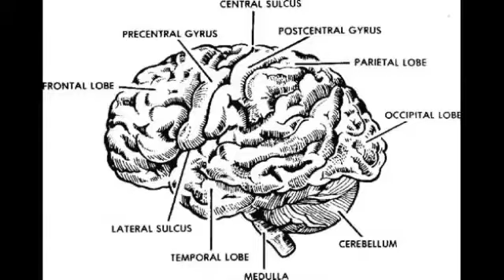Dirty Hollywood - My Name Is Love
My Name is Love by Dirty Hollywood
from the EP "Killed to Death"

Lyrics:
my name is love i'm a son of a gun
I'll take you dancin' and I'll get you drunk
oh you'll really like me yea you'll think that I'm fun
but i ride on a dog straight outta hell

my name is love and here i come
don't know when I'll get there but you'll know when I'm gone
because I leave scars like a hollywood boulevard
tattooed letter "L" on your forehead
my name is...
love

my name is love and i'm a liar
I look rather cozy cause I'm made out of fire baby
but I'll burn you right between disease and desire
with my my microwave lasers I'm a killer
my name is...
love

my name is love and I'm a drug
a ray of moonshine in a plastic cup
I'll get you so high you won't remember where your from
then I'll spin you so fast that you can't differentiate between below and above
love

Credits:
from Killed To Death (EP), track released March 22, 2016
Writers: Dirty Hollywood
Produced by Dirty Hollywood
Mixed by Christian James-Hand
Mastered by Rob Beaton